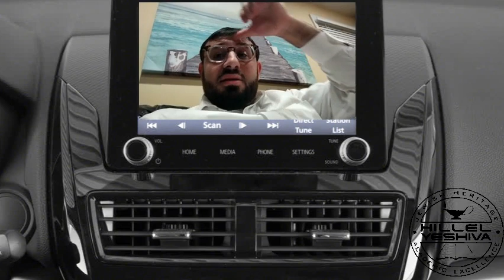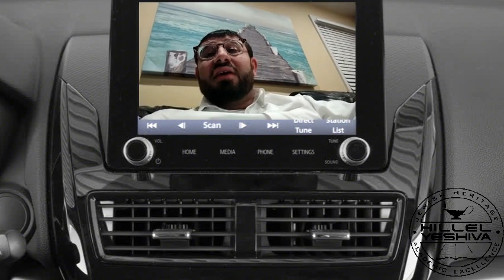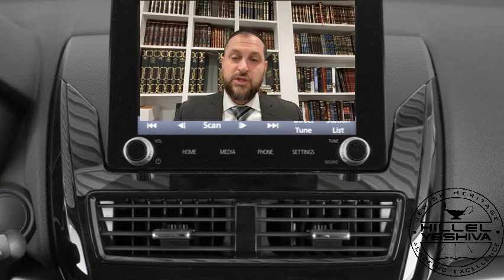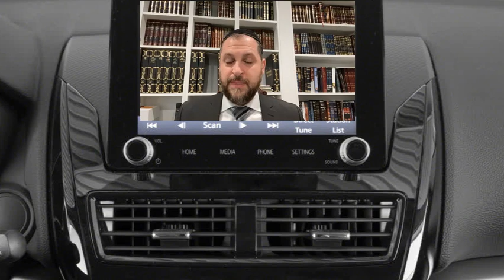Hillel Yeshiva presents-Torah on the Road! Friday, January 20th